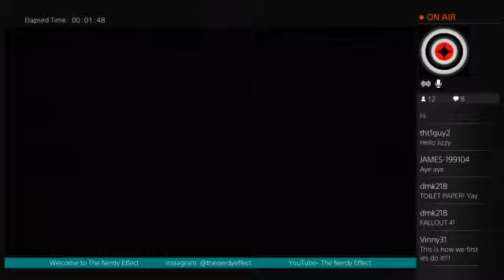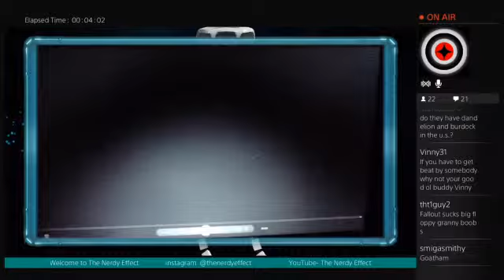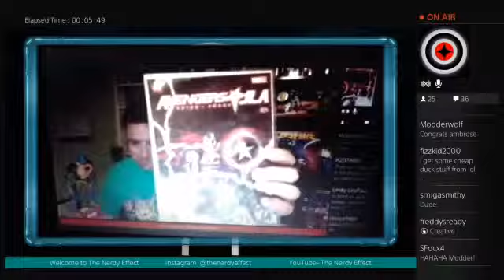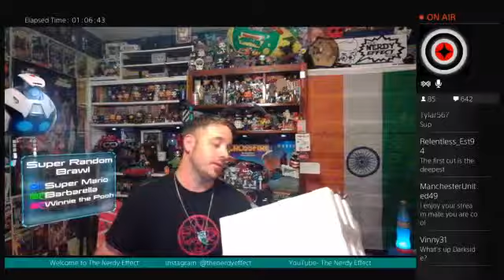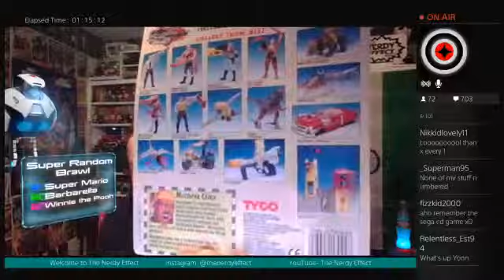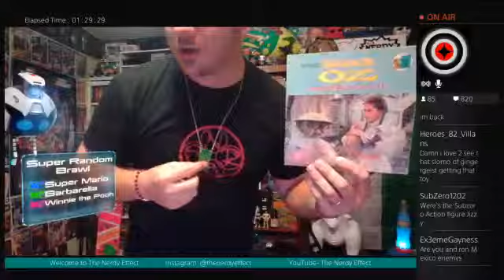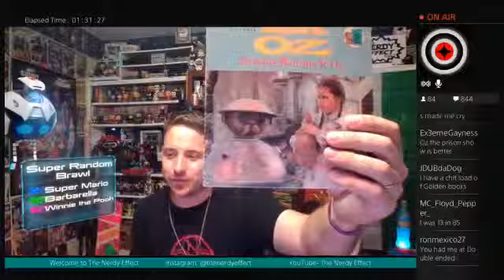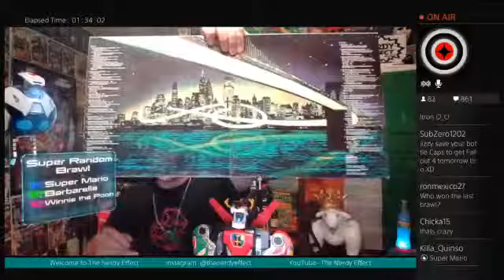Timothy Finklebottom III talks about his new Profession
The Nerdy Effect
Sex Instructor
Stop in and Chat
Games, Comics, Toys, Wrestling, Movies, Life